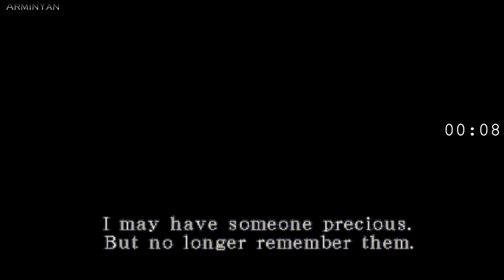Resident Evil 3 Nemesis Scenario - SPEEDRUN | Komizo MOD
Clear Time - 28:48
SPEEDRUN RULES:
1. Run starts as soon as game mode is selected!
2. No cheats, No saves!
3. Run ends as soon as last cutscene with Carlos starts!